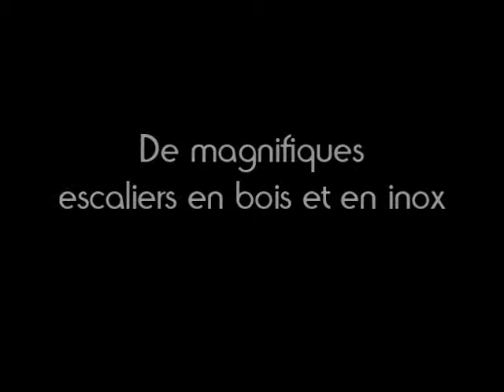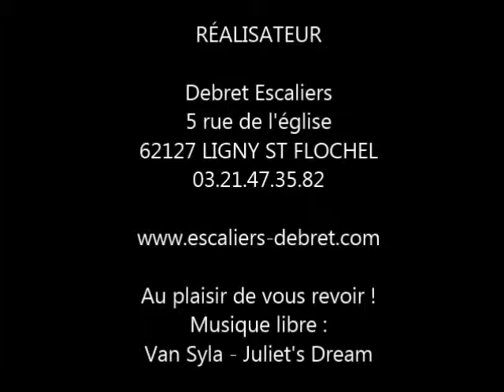Escalier standard et sur mesure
Debret Escaliers est spécialiste de l'escalier bois et inox, standard ou sur mesure. Située dans le Nord Pas-de-Calais, la société possède 3 générations d'expérience et fournit aussi bien les particuliers que les professionnels (menuisiers, constructeurs etc.).

Debret Escaliers intervient dans le Nord de la France, mais également en Picardie (Oise, Aisne, Somme), ainsi qu'en Seine Maritime, en Belgique et au Luxembourg.

Nous proposons pose ou fourniture seule, selon les régions et pouvons envoyer nos escaliers partout en France, par transporteur.